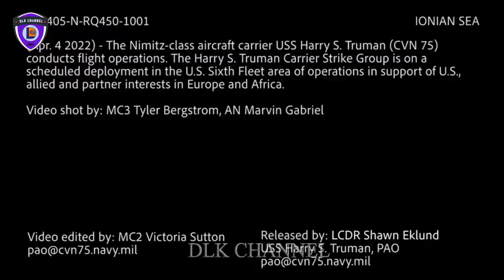USS Harry S. Truman Conducts Flight Operations • Nimitz-Class Aircraft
The Nimitz-class aircraft carrier USS Harry S. Truman (CVN 75) conducts flight operations in the U.S. Sixth Fleet area of operations. The Harry S. Truman Carrier Strike Group is on a scheduled deployment in the U.S. Sixth Fleet area of operations in support of U.S., allied and partner interests in Europe and Africa.

Credit Video by Petty Officer 3rd Class TYLER BERGSTROM and Seaman